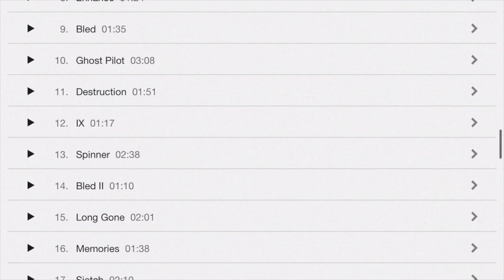Dune: House Atreides (Issue 12 Review)